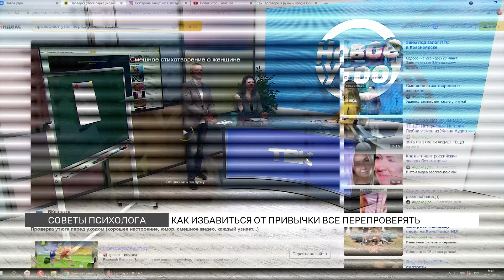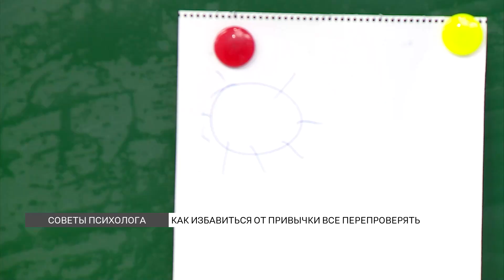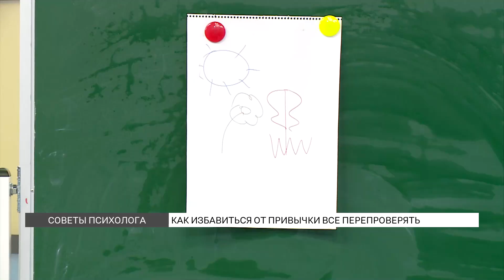Как избавиться от привычки все перепроверять?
Вышли из дома и вернулись, чтобы проверить – а выключили ли вы утюг? Эти советы психолога для вас. Как прекратить все постоянно перепроверять? Оксана Анищенко все рассказала